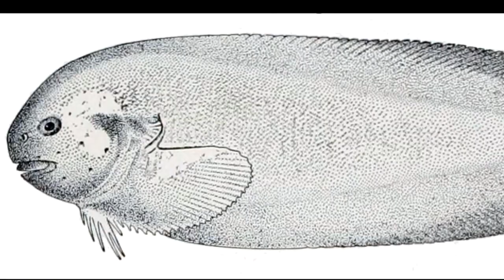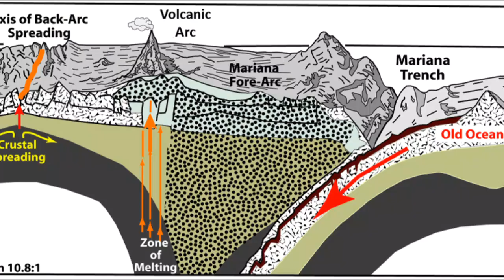Facts: The Snailfish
Quick facts about this family that includes the deepest known fish in the world! The snailfish (Liparidae)!

Peterson, Roger Tory, and Filisky, Michael. Peterson First Guide to Fishes of North America. United States, Houghton Mifflin, 1998.

Wootton, Robert J., and Smith, Carl. Reproductive Biology of Teleost Fishes. Germany, Wiley, 2014.
By Gerringer M. E., Linley T. D., Jamieson A. J., Goetze E., Drazen J. C. - Gerringer M. E., Linley T. D., Jamieson A. J., Goetze E., Drazen J. C. (2017). Pseudoliparis swirei sp. nov.: A newly-discovered hadal snailfish (Scorpaeniformes: Liparidae) from the Mariana Trench.